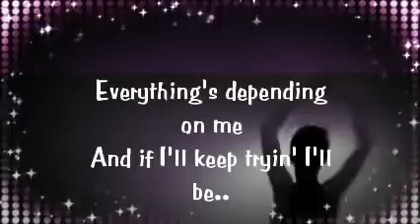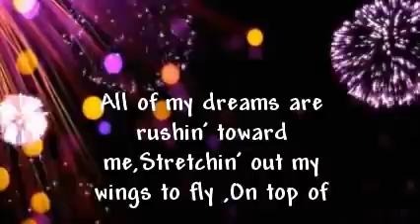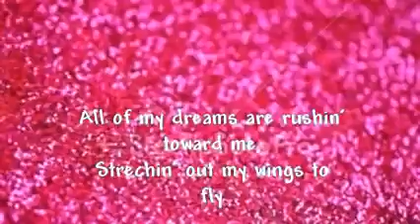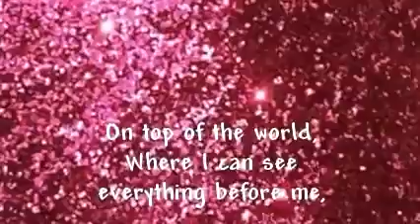Barbie In Princess Charm School On Top Of The World lyricsHQ remake Full song Rachel Bearer